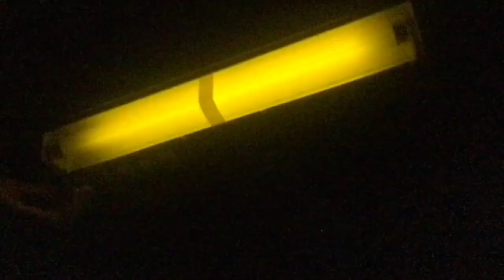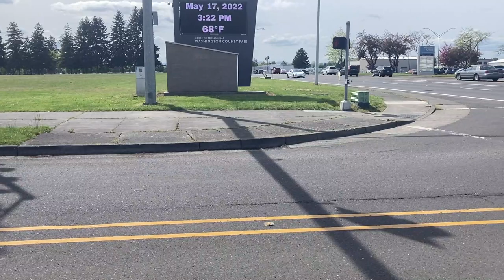Line 46 May 17th 2022